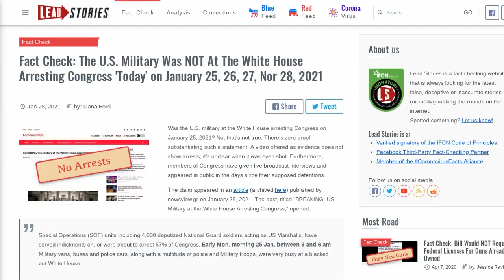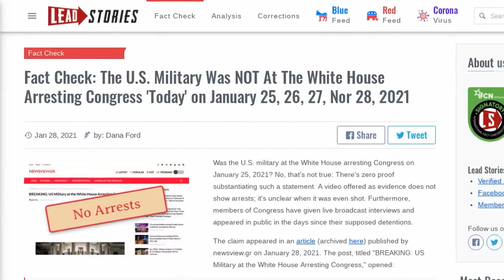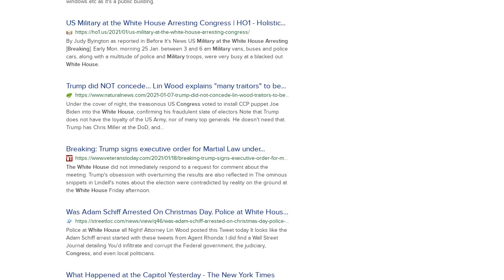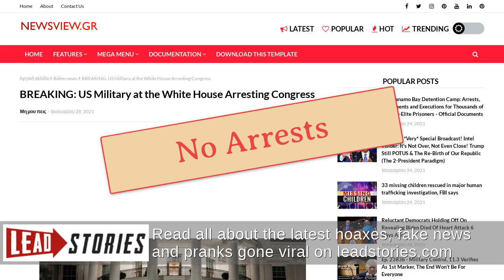Fact Check: The U.S. Military Was NOT At The White House Arresting Congress 'Today' on January...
FACT CHECK: THE U.S. MILITARY WAS NOT AT THE WHITE HOUSE ARRESTING CONGRESS 'TODAY' ON JANUARY 25, 26, 27, NOR 28, 2021

Was the U.S. military at the White House arresting Congress on January 25, 2021? No, that's not true: There's zero proof substantiating such a statement. A video offered as evidence does not show arrests; it's unclear when it was even shot. Furthermore, members of Congress have given live broadcast interviews and appeared in public in the days since their supposed detentions.